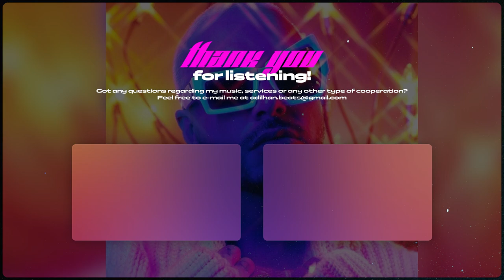Reggaeton Type Beat "Rosa" | Latin Type Beat 2024